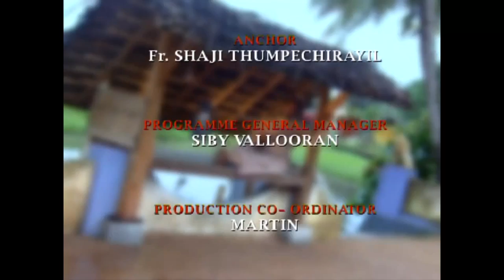ഇതാ നിന്‍റെ അമ്മ Introduction | Fr Shaji Thumpechirayil | Insights about Mother Mary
ITHA NINTE AMMA (ഇതാ നിന്‍റെ അമ്മ)

This is the introduction episode of Itha Ninte Amma, a special program directed by Aji Varkala. This program is presented by Fr Shaji Thumpechirayil about his insights on Mother Mary.